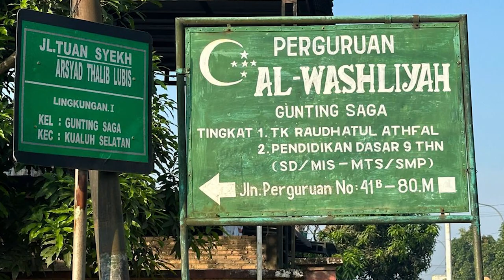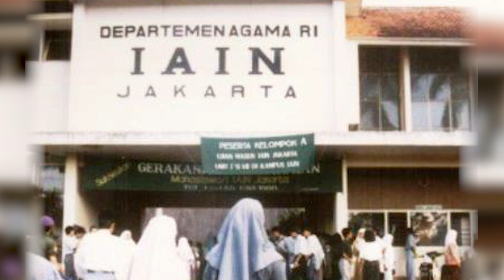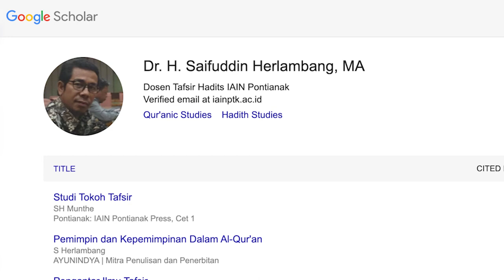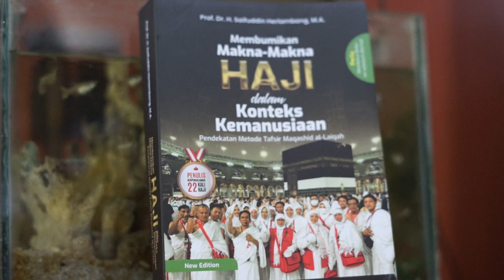Profil Prof Dr. H. Saifuddin Herlambang, MA